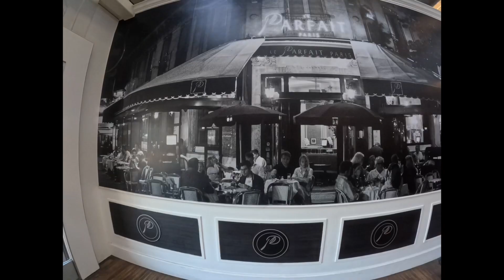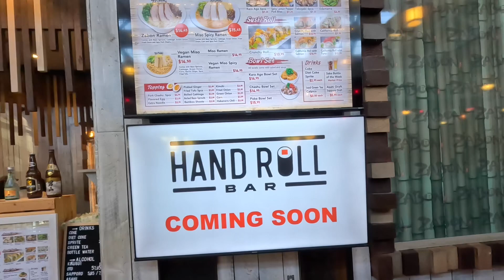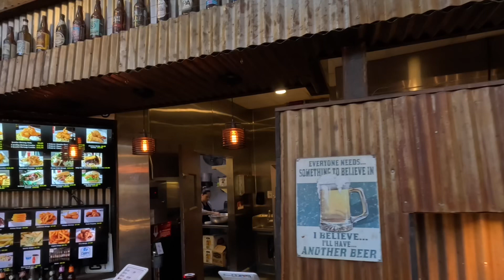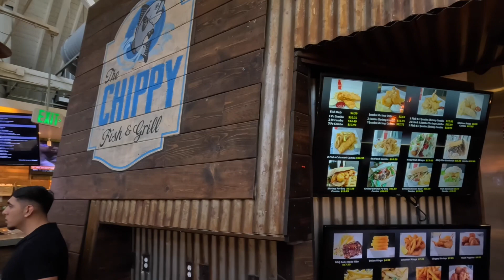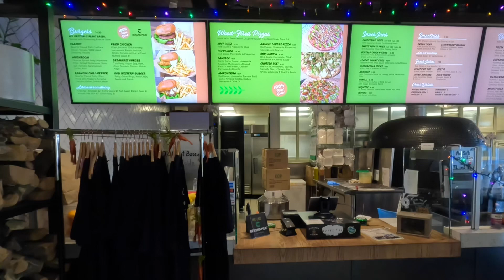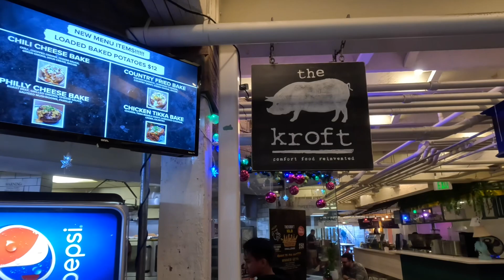Anaheim Packing District walk 4K.애나하임 패킹 하우스 푸드코트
디즈니랜드 때문에 애나하임에 숙소를 잡으시는 분들은 이쪽에는 다운타운만큼 갈만한 곳이 없다고 많이 알고 계셔서 구경하러 가기 좋은 곳을 소개해드리려고 합니다.
   Anaheim Packing House (Packing Disttrict)
주소:440 s Anaheim Blvd Anaheim,ca 92805 영업시간:월-금 9am-11pm
  예쁘게 꾸며놓은 푸드코트라고 하면 와닿을 것 같아요.라이브 공연 또는 큰화면에 스포츠 게임을 즐길 수 있어요.
  여러 번 와봤지만, 항상 다른 종류의 라이브공연이 있어요.때로는 마술 공연을 하기도 하고,대부분은 음악 공연이에요.총 2층으로 이루어져있는데요 사실 이 곳은 예전에 오렌지 생산
창고였다고 합니다. 주변에 오렌지 밭이 있어 굉장히 오랜 시간 운영해왔다는데요. 더 이상 오렌지 생산을 하지 않아 비어있는 창고를 이렇게 푸드코트로 꾸몄다고 해요. 자주 와봤지만,
한 번도 먹어본 적 없던 Kettle Bar 아레층 끝 쪽에 있어서 있는 줄도 몰랐던 음식점이에요. 시간 나시면 한번쯤 와보시면 괜찮을 것 같아서 소개합니다.
International supermarket 4k
좋은 건강 식품을 찿으시는 분은 여기 링크로.